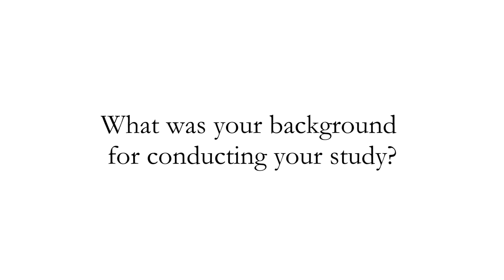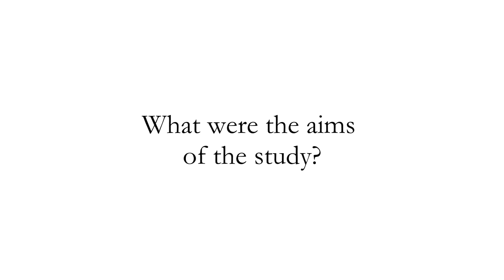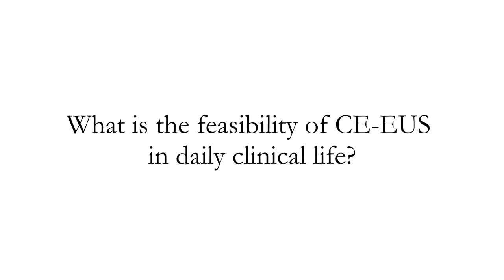2018 June Author Interview-Ismail Gögenur and Marie Louise Malmstrøm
Drs Ismail Gögenur and Marie Louise Malmstrøm discuss their article, "Dynamic contrast-enhanced EUS for quantification of tumor perfusion in colonic cancer: a prospective cohort study" from the June issue.